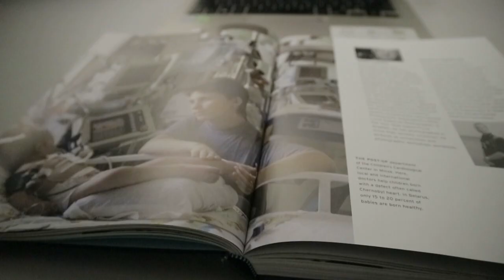CONTOH IKLAN TERBAIK , 1st WINNER in CHARACTER FESTIVAL CREATIVE VIDEO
terimakasih atas support yang diberikan, ini merupakan video yang akan digunakan sebagai portofolio di Pertamina Foundation